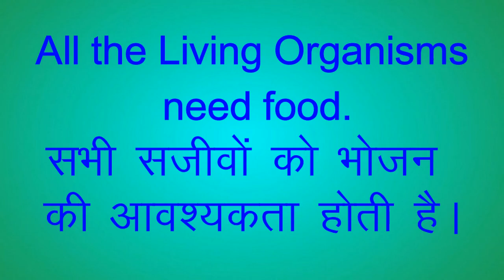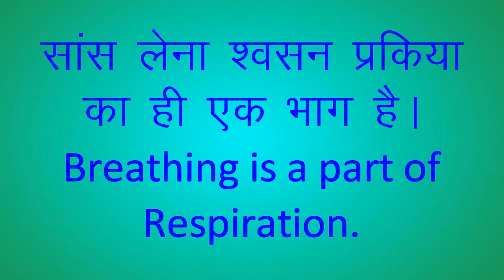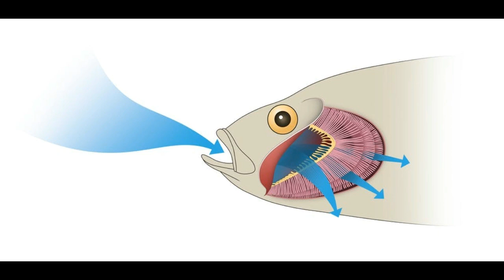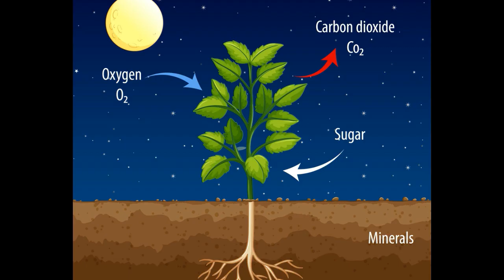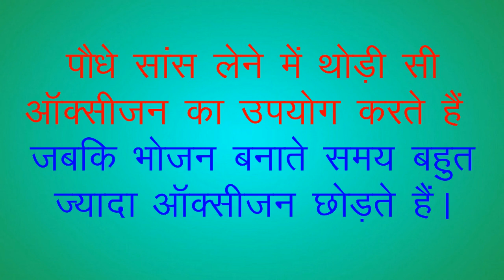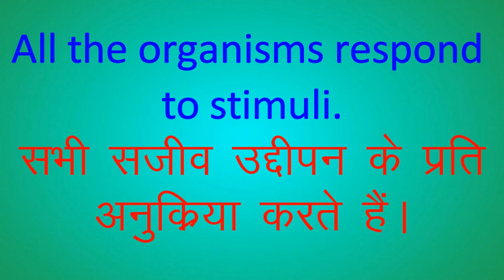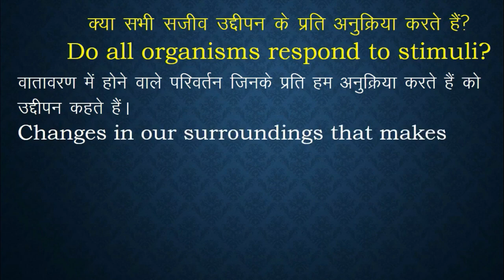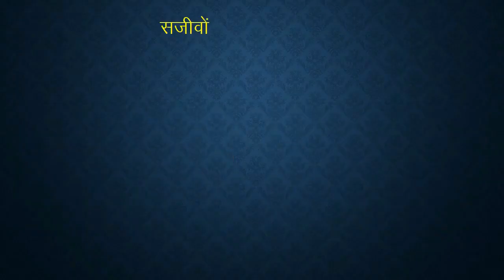Respiration and stimuli in Organisms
let us learn about the property of respiration and stimuli of organisms.